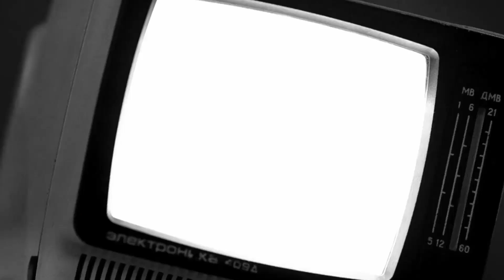High Gas Prices? Get Out and PUSH!! | Kerbal Space Program | 12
This was an ordeal

Look me up on Steam!

Streaming Gear:
Arctis 3 (White) Headset

PC Hardware:
Logitech 502 SE Hero
CPU Cooler
M.2 SSD
2.5" SSD
About the game:
In Kerbal Space Program, take charge of the space program for the alien race known as the Kerbals. You have access to an array of parts to assemble fully-functional spacecraft that flies (or doesn’t) based on realistic aerodynamic and orbital physics.